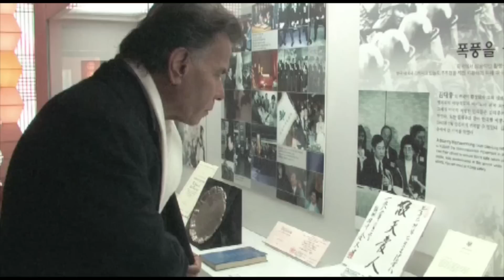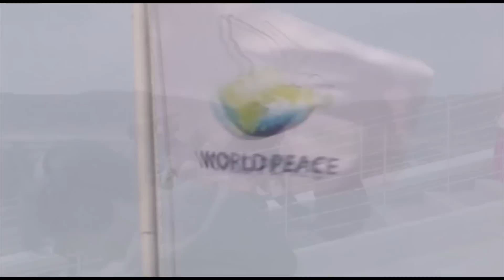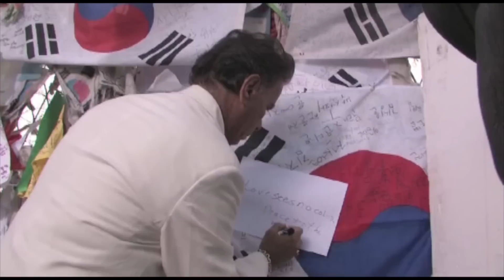North Korea Comments from Nassiri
Nassiri offers his insight into the recent threats by North Korea on South Korea. Included is a short documentary on his travels to that area.